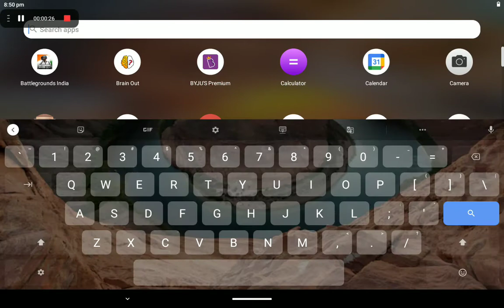PLAYING BGMI BATTLE GROUND MOBILE INDIA TO WATCH VIDEO SEE THIS VIDEO PLEASE WATCH